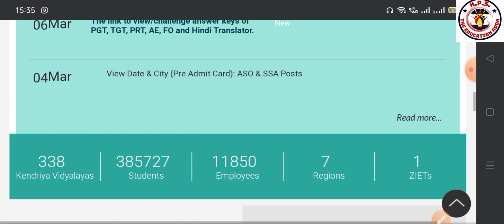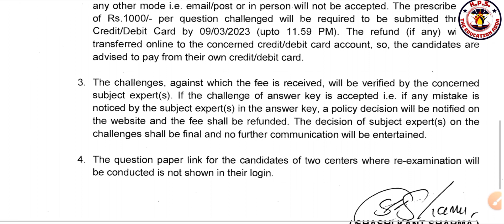KVS Online Exam Answer Key question paper released download now prt tgt PGT and other posts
kvsanswerkey2023 kvsanswerekey kvs2023 kvs kvsprt kvs online exam answer key jaari kvs online exam answer key download kvs online exam answer kaise download kare kvs question paper kaise download kare
KVS Online Exam Answer Key केवीएस आंसर की डाउनलोड KVS Principal,VicePrincipal,Prt music,TGT PGT, PRT KVS KVSanswerkey KVSanswerkey2023 KVSanswerkey2022 KVSanswerekey KVS answer key kaise check kare KVS answer key jaari KVS answer key
Ctet answer key right or not kvs prt Principal,VicePrincipal,Prt music,TGT PGT, PRT  answer key kaise download kare kvs answer key information kvs answer match in right way
download and match ctet answer key kvs download ctet answer key
ctet answer key kaise match kare kvs answer key latest news
ctet answer key matching problem 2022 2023 kvs answer key galat hai
kvs prt Principal,VicePrincipal,Prt music,TGT PGT, PRT answer key कैसे मिलाएं जुड़े लाइव
मिलाए सीटेट आंसर की Download and Match CTET Answer Key
Ctet online exam answer key kaise milaye
Ctet online exam answer key best way
Check live answer key kvs online exam check language answer key ctet online exam
kvs online exam sanskrit answer key kaise milaye ctet Hindi answer key kaise milaye ctet English answer key kaise milaye
Quiz Quiz
Check live answer key ctet online exam check language answer key ctet online exam
Ctet online exam sanskrit answer key kaise milaye ctet Hindi answer key kaise milaye ctet English answer key kaise milaye